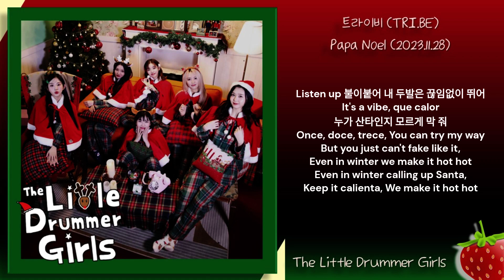1시간-트라이비(TRI.BE)-Papa Noel(2023.11.28.)-가사(Lyrics)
Cooler, Let the snow get cooler,
Feliz Navidad celebremos ahora
Feliz Navidad celebremos juntos

Papa Noel el el el el el el el,
Papa Noel el el el el el el el, Papa Noel

눈 떠보니 내 두손에 눈부셔 bright
생각해보니 계절이 벌써 또 cooler, cooler

다신 놓치지 않을래 Watch how we ride
Yeah we know we got it,
No we don't gotta worry
So we make it louder,
To let ‘em know we matter

Listen up 불이붙어 내 두발은 끊임없이 뛰어
It's a vibe, que calor
누가 산타인지 모르게 막 줘
Once, doce, trece, You can try my way
But you just can't fake like it,
Even in winter we make it hot hot

It's the time for showing,
Now we 제대로 보여줄 때가 됐어
있어 입고 바지 배기 주머니 안에 다 꽉 꽉 눌러
줄게 뭘 더 뭐를 더 원해 Jingle jingle
이거를 원해?
It's the time for giving
and you know I want it all

Even in winter calling up Santa,
Keep it calienta, We make it hot hot